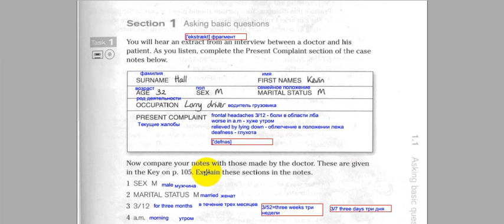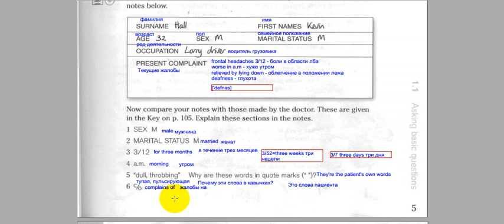English in Medicine Unit 1 Section 1 Taking a history Task 1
Разбираем вместе подробно Кембриджский курс "Английский в Медицине"! Для тех, кто хочет работать в сфере медицины в англоязычных странах, или общаться со своими зарубежными коллегами.

А также записывайтесь на дистанционные курсы Medical English online “Watch, Read, Speak"!